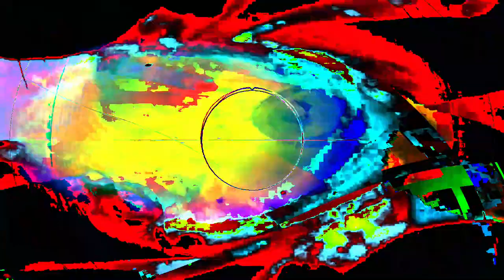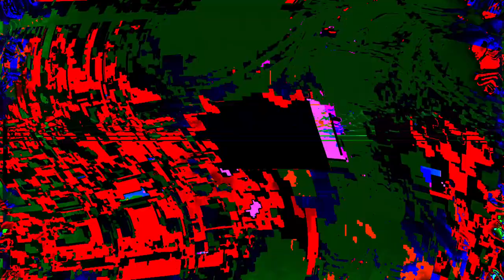Movie 24 07 05 21h14m52s